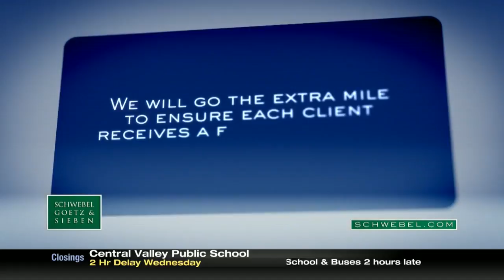Wednesday Morning Newscast – December 16